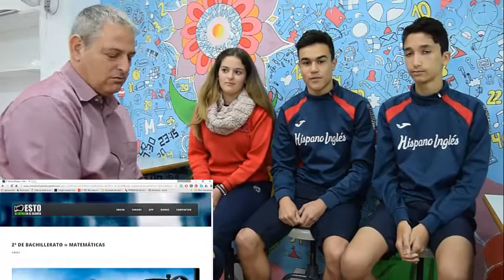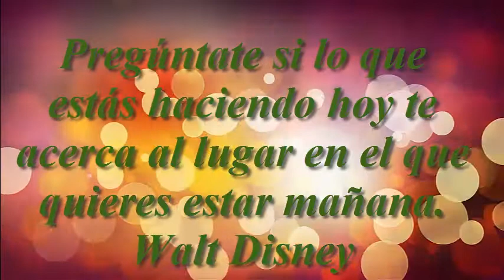OTRA GRAN UTILIDAD DEL FLIPPED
En este video Laura, Alejandro y Fernando nos cuentan otra de las utilidades de la metodología Flipped y manifiestan su contento con esta forma de trabajar.